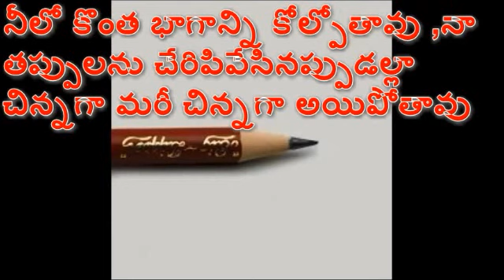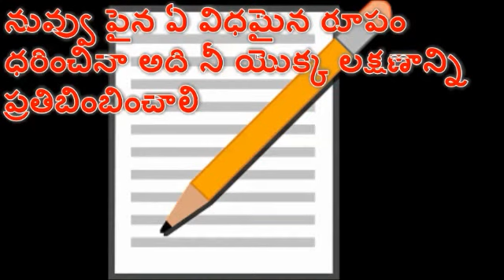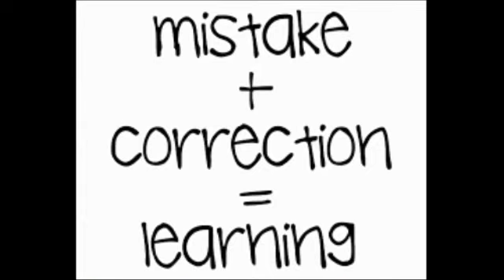Inspirational story.A Great story of pencil eraser and life.In telugu.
Inspirational and motivational story of a pencil and eraser,which teaches moral values and the journey to a successful life.